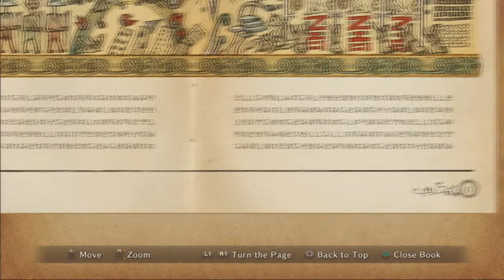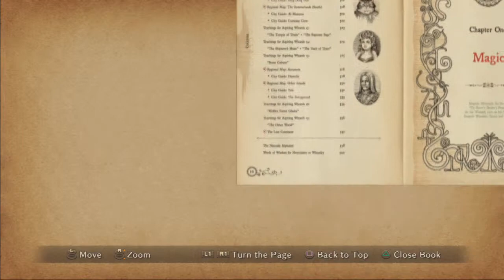♣ Ni No Kuni: Wrath of the white witch [English] [Part 3] Chapter One: Magic ♣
This is part 3 of my Ni No Kuni game play and yet again you get to watch a shit ton of cut scenes but next time there is real action so stick around and enjoy. :)

Next Gen Xbox always online rumour!!!